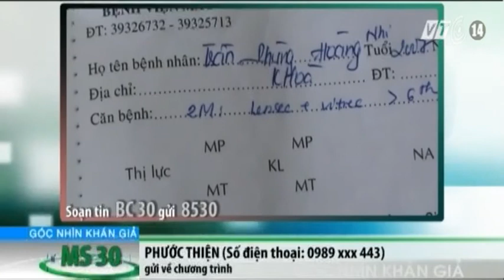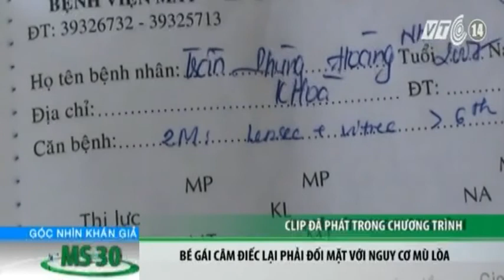VTC14_Góc nhìn khán giả 01.09.2013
Những thông tin chính trong bản tin Góc nhìn khán giả 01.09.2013:
- Người dân nhập viện vì nhà máy sản xuất đất đèn hoạt động trở lại
- Cụ bà gần 80 tuổi, mưu sinh nuôi 3 cháu nhỏ mồ côi
- Nước sinh hoạt đen như nước cống
- Khai thác đất ruộng làm gạch, lợi bất cập hại